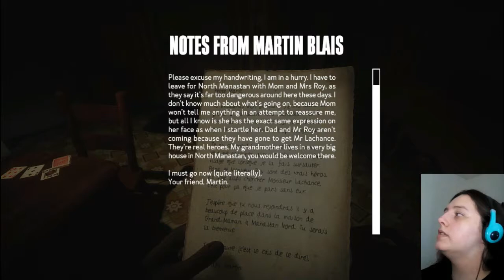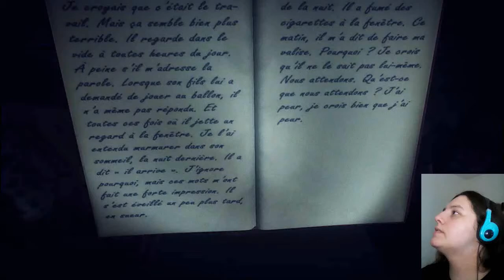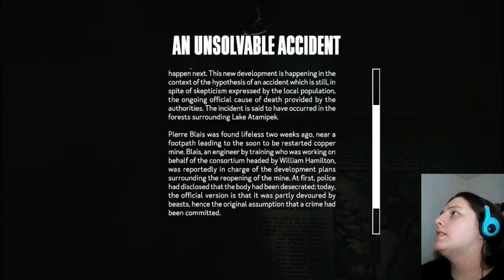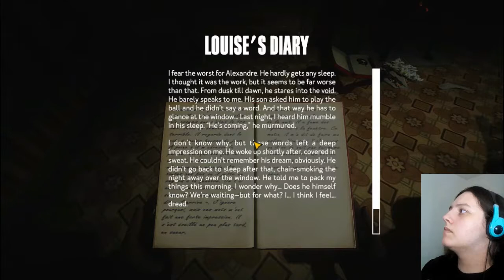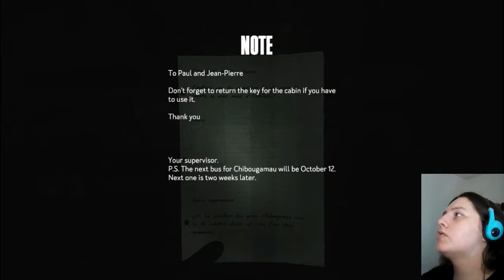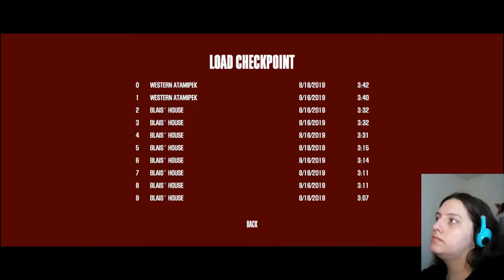Kona | Part 3 | I Got the Snowmobile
In this part of Kona I accomplish next to nothing other than the fact that I can now drive the snowmobile. I finally find the gas can. Also I find an ice cave.